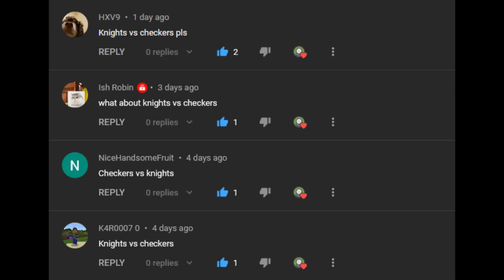Chess | Knights vs Checkers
Knights vs International Checkers. low rated chess match